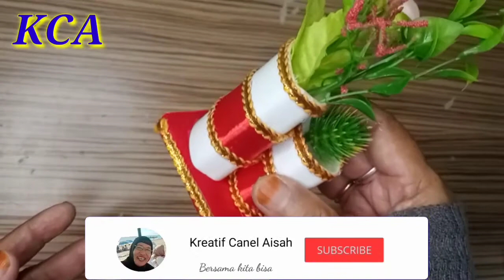Ide Kreatif/Tutorial Membuat Vas Bunga Mini Yang Cantik Untuk Hiasan Dinding Dari Barang Bekas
Tutorial Membuat vas bunga mini yang cantik untuk hiasan dinding dari barang bekas adalah judul video kali ini. Di video ini menampilkan cara membuat vas bunga kecil ,imut yang cantik  dengan mudah dan simpel.

Membuat karya dari barang bekas yang tidak berguna menjadi vas bunga yang cantik.
Membuat kerajinan yang berasal dari barang bekas seperti botol plastik sangatlah bervariasi , misalnya seperti yang di tampilkan di video ini, adalah salah satu ide kreatif  membuat vas bunga..
Video tentang ide kreatif membuat vas bunga mini untuk hiasan dinding dari botol plastik bekas adalah salah satu karya yang dihasilkan oleh kreatif  channel aisah dalam memanfaatkan barang bekas seperti botol plastik bekas .
Botol plastik bekas tempat permen ini sangat banyak manfaatnya terutama sebagai bahan dasar kerajinan untuk membuat berbagai bentuk vas bunga, tempat pensil dan lain lain, yang mungil dan imut.
Kreatif Channel Aisah juga banyak menampilkan video tentang cara membuat kerajinan dari botol plastik bekas ini seperti yang ada di video berikut ini !
6. Ide Kreatif  Cara Membuat Tempat Pensil dari Botol Bekas dan Sarung Buah Apel Yang Cantik

Dalam video ini ditampilkan cara pembuatannya ,sangat mudah dan praktis, tidak memakan waktu yang lama untuk membuatnya.
Bahan yang diperlukan pun sangat sederhana dan mudah didapat.
Jadi bagi para sahabat yang senang dengan kerajinan tangan, Kreatif channel Aisah merupakan channel yang cocok buat kalian, karena di channel ini banyak ditampilkan video-video kerajinan yang menarik.
Untuk lebih jelas Cara membuatnya lihat videonya ya .

dan juga berikan saran maupun komentar yang membangun di kolom komentar.
Selamat mencoba !